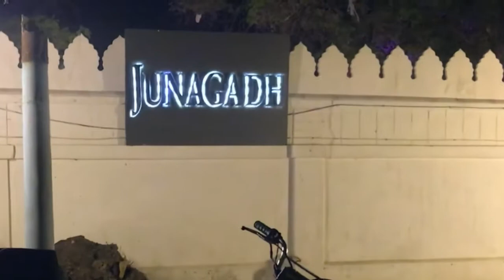JUNAGADH HOUSE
Today we went to Junagadh House for a wedding celebration. A very beautiful arrangement with amazing food.

Friday is my favourite day of the week, as on Fridays we have biryani for lunch. So today I went with a friend to Hyders and gave a food review of the restaurant and also at night went to a shadi reception to a beautiful place called Junagadh House.

If you enjoyed the video do like 👍 comment and share.

WordPress.

Blogger.